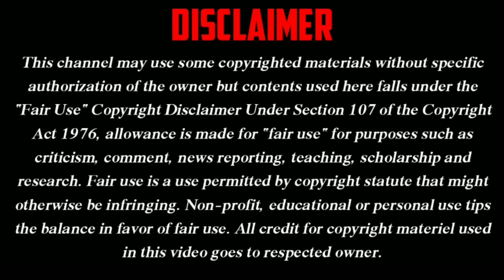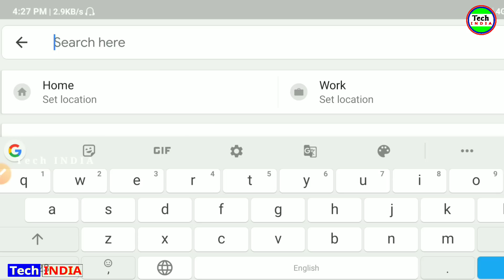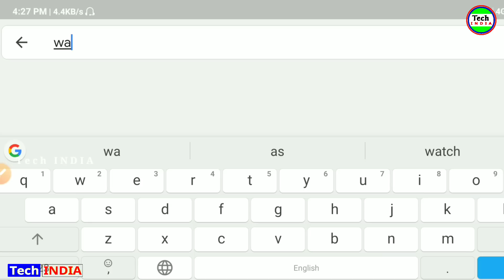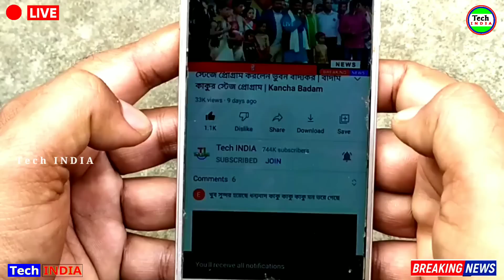LIVE 🔴 Day 119 | পাকিস্তান কখন ঢুকবে শিহাব ভাই | IND PAK Wagah Border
LIVE 🔴 Day 119 | পাকিস্তান কখন ঢুকবে শিহাব ভাই | IND PAK Wagah Border | Wagah border

shihab chottur

shihab chottur live gujarat

Shihab chottur gujarat

Shihab chittur live now

Shihab,shihab chittur

shihab chottur ratnagiri live today

শিহাব

শিহাব চত্তুর

India to Arab

Hajj Video

Hajj

Wagha Border

Wagah border

Ind Pak border

Ind Pak Wagha Border

Shihab in Pakistan

Shihab Live in Pakistan

Shihab Live Video in Pakistan

Shihab Live Location in Pakistan

Tech INDIA
Tech India
Tech India YouTube Channel
Breaking News